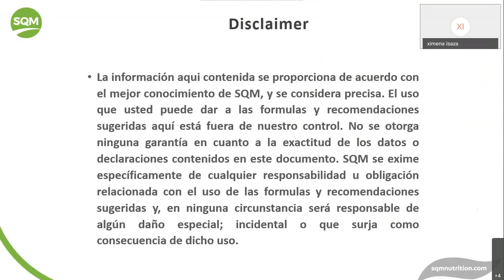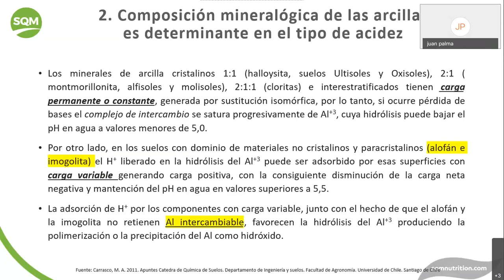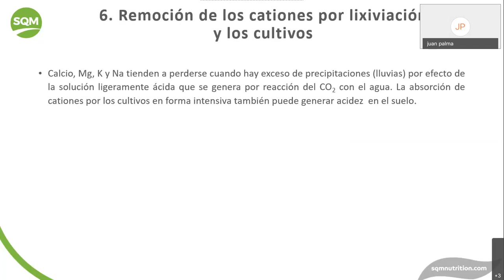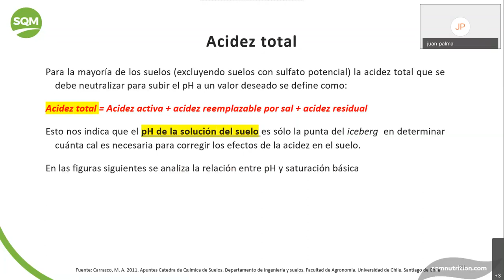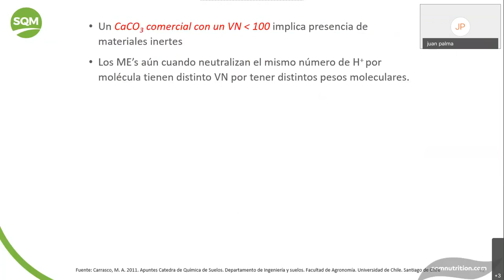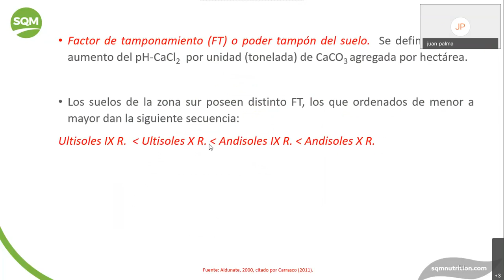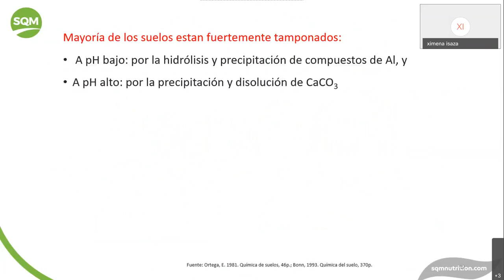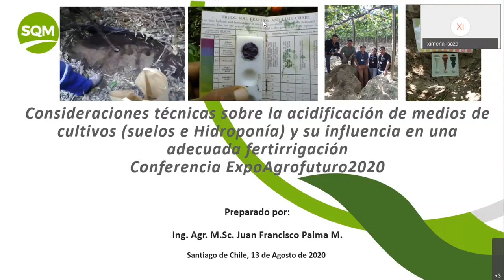Agrotalk Live privado: Consideraciones técnicas, sobre la acidificación de medios de cultivo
Revive el Agrotalk Live privado de ExpoAgrofuturoDigital: “Consideraciones técnicas, sobre la acidificación de medios de cultivo y su influencia en una adecuada fertirrigación” con el Dr. Juan Palma Mendoza SQM